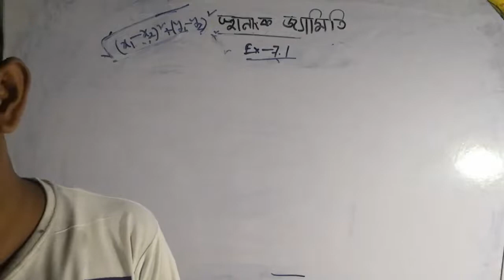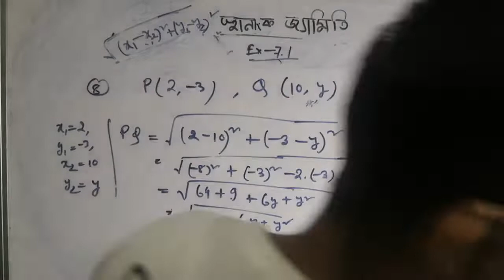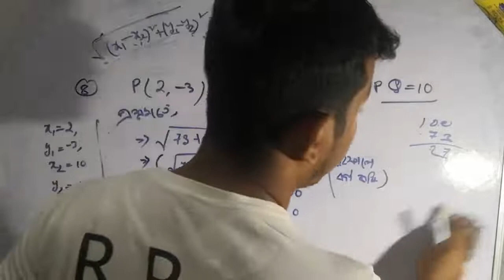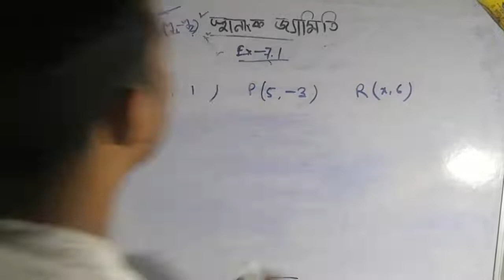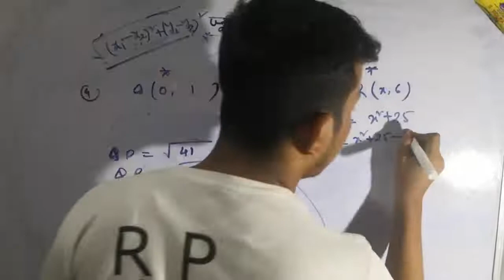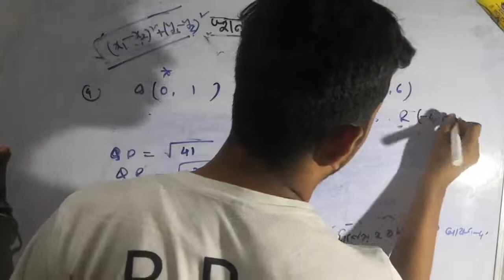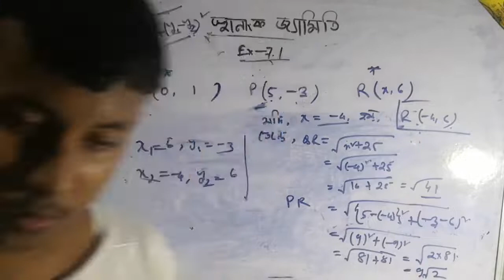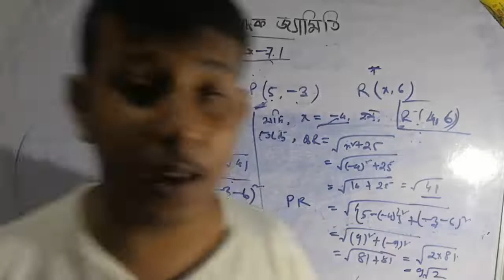Class 10 maths chapter7 Part 4 Asaamese medium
Science class 10 chapter 3 Assamese

Welcome to our RP Classes.

class 10 maths chapter 7 exercise 7.1 question 1 in Assamese medium
class 10 maths chapter 7 exercise 7.1 question 6 in assamese medium
lass 10 maths chapter 7 exercise 7.1 in assamese medium
class 10 maths chapter 7 introduction in assamese medium
class 10 maths chapter 7 exercise 7.1 question 9 in assamese medium
class 10 maths chapter 7 exercise 7.1 question 4 in assamese medium
class 10 maths chapter 7 in assameseclass 10 maths chapter 7 exercise 7.1 question 1 in Assamese medium